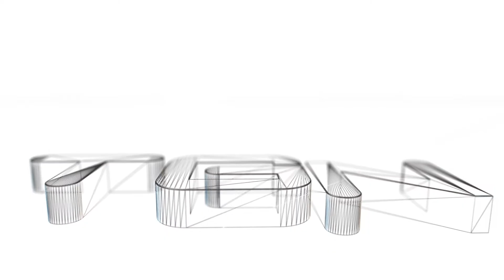Erros Cômicos de Gravação